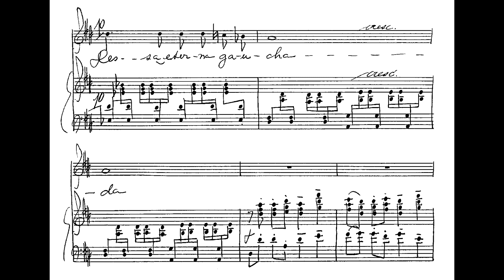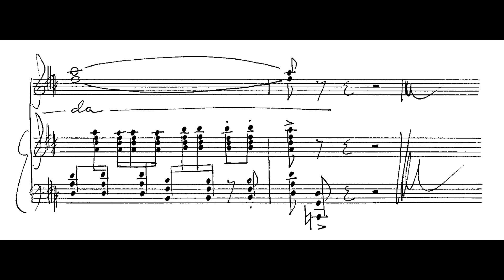Breno Blauth - Gosto da gauchada... (Hermelindo Castelo Branco, tenor; Neusa França, piano)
Gosto da gauchada... (No.7 das 7 Quadras gauchescas), canção de Breno Blauth (música) e Simões Lopes Netto (texto, de seu "Cancioneiro guasca"), interpretada por Hermelindo Castelo Branco (tenor) e Neusa França (piano).

Gravação presente no acervo de Neusa França, digitalizado pelo IPB, com autorização de sua família, a quem deixamos nossos agradecimentos.